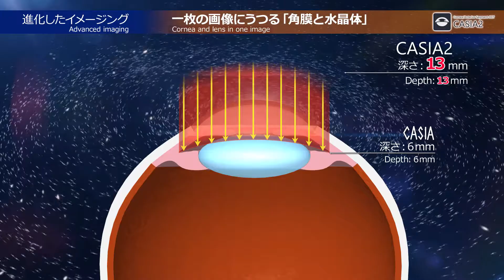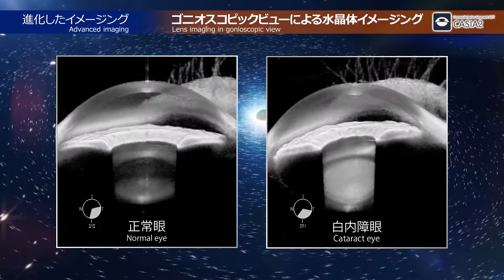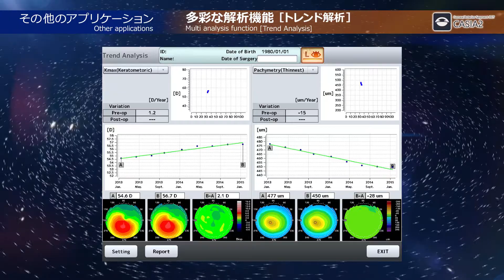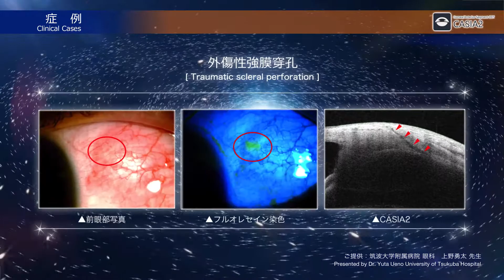TOMEY CASIA2 PV TCJ